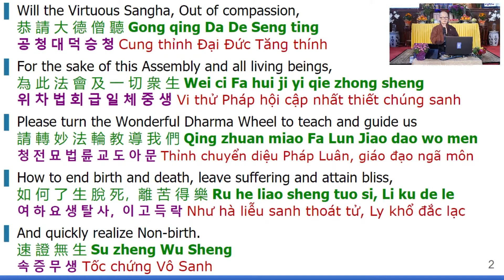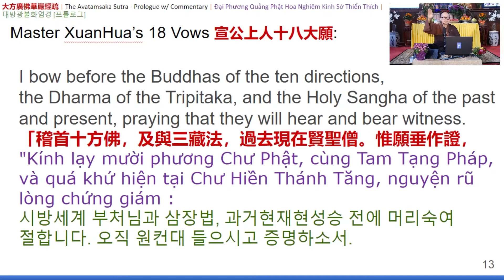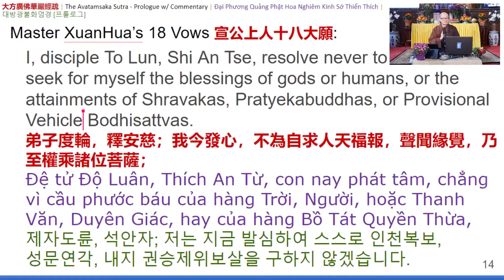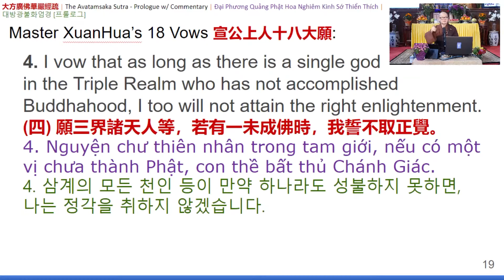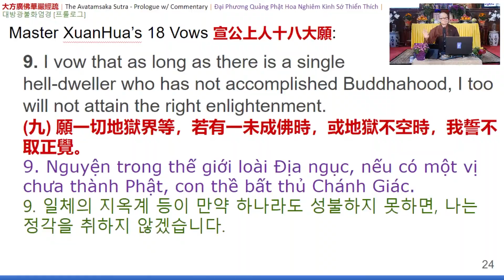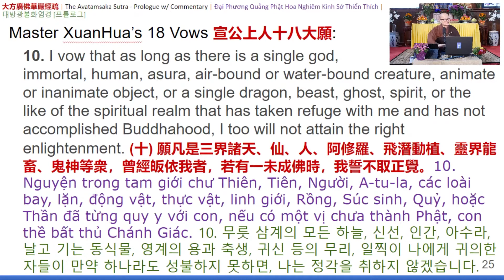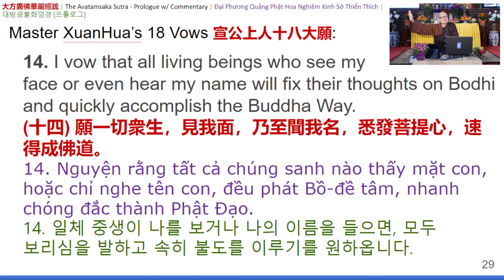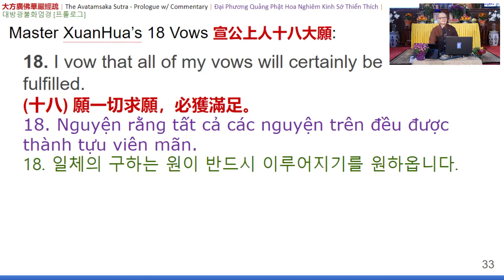02) 介紹 - 大方廣佛華嚴經疏序淺釋 - 20201107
法主：永化法師
專輯：《大方廣佛華嚴經疏序淺釋》
地點：溈山寺

🎧  Lecture Notes
00:00 | 🙏 Emitofuo
00:06 | Requesting the Dharma
04:55 | Invocations

08:04 | Date and Place
08:30 | Introduction
08:50 | Korea
09:46 | CheongHo Sunim (청호스님)
11:42 | «Question: Tex»
11:45 | «Answer: Master»
11:52 | CH Sunim (청호스님) continued
14:37 | Introduction
18:30 | «Master HsuanHua's 18 vows - Slide #12»
24:10 | «Slide #13»
24:35 | «Master» 星慈
24:49 | «Slide #13» Continued
25:48 | «Slide #14»
26:40 | Translation
29:03 | «Q: Tex»
30:02 | «Q: Master»
30:09 | «Master» Ana & Sabina
30:27 | «Q: Master»
30:41 | «Andres»
32:30 | «Slide #15»
33:02 | «Master»
35:43 | «Q: Ru Ming»
38:17 | «Vow #01 - Slide #16»
39:05 | «Vow #02 - Slide #17»
40:43 | «Vow #03 - Slide #18»
41:27 | «Q: Master»
41:32 | «Tex»
42:03 | «Andres»
42:10 | «Master» [IDIOM] 1) Dime a Dozen, 2) The Baker's Dozen
43:32 | «Vow #04 - Slide #19»
45:56 | «Daniel» & «Master»
48:02 | «Master» [IDIOM] Be That As It May
48:29 | «Q: Tian Guo»
48:55 | «Q: Master»
48:57 | «A: David»
49:00 | «Q: Master»
49:08 | «A: David»
49:09 | «Q: Master»
49:27 | «Q: Guo Yin»
49:44 | «Ven. XR»
49:52 | «A: Master»
55:32 | «Q: Master»
55:48 | «Daniel»
55:56 | «Q: Master»
56:13 | «Q: Master»
56:26 | «Tex»
56:28 | «Master»
56:35 | «Tex»
56:38 | «Master»
56:56 | «Daniel»
56:57 | «Master»
57:35 | «Q: Master»
57:40 | «Q: Audience»
57:42 | «A: Master»
58:23 | «Q: Apple» & «A: Master»
1:01:36 | «Tian Guo» & «Master»
1:02:08 | «Master»
1:02:29 | «Vow #06 - Slide #21»
1:03:51 | «Vow #07 - Slide #22»
1:06:32 | «Daniel» & «Master»
1:09:11 | «Vow #08 - Slide #23»
1:09:45 | «Vow #09 - Slide #24»
1:10:42 | «Vow #10 - Slide #25»
1:11:16 | «Q: Andres»
1:11:26 | «Master»
1:15:10 | «Vow #11 - Slide #26»
1:15:48 | «Vow #12 - Slide #27»
1:16:18 | «Q: Andres»
1:16:50 | «Master»
1:18:39 | «Andres»
1:18:54 | «Master»
1:19:36 | «Vow #13 - Slide #28»
1:21:07 | «Q: Tian Guo»
1:21:24 | «Master»
1:21:28 | «Daniel»
1:21:32 | «Master»
1:21:39 | «Daniel»
1:21:42 | «Master»
1:21:46 | «Q: Tian Guo»
1:22:05 | «A: Master»
1:22:06 | «Q: Tian Guo»
1:22:10 | «A: Master»
1:22:19 | «Q: Daniel»
1:22:21 | «A: Master»
1:22:44 | «A: Tian Guo»
1:22:48 | «Master»
1:22:56 | «Master» Sabina
1:22:59 | «A: Master»
1:23:20 | «Q: Master»
1:23:36 | «Daniel»
1:23:57 | «Master»
1:24:03 | «Q: Master»
1:24:08 | «Andres»
1:24:16 | «Q: Master»
1:24:27 | «Tex»
1:24:29 | «Master»
1:28:23 | «Q: Sabina»
1:28:27 | «Master»
1:28:53 | «Vow #13 - Slide #28»
1:29:37 | «Vow #14 - Slide #29»
1:29:50 | «Master»
1:31:43 | «Vow #15 - Slide #30»
1:31:52 | «Q: Master»
1:32:14 | «Q: Master»
1:32:23 | «A: David»
1:32:26 | «Master»
1:32:29 | «A: David»
1:32:37 | «Master»
1:33:38 | «Q: Master»
1:34:07 | «Vow #16 - Slide #31»
1:34:42 | «Vow #17 - Slide #32»
1:35:12 | «Andres»
1:36:12 | «Master»
1:36:24 | «Q: Master»
1:36:35 | «Tex»
1:36:40 | «Master»
1:36:51 | «Andres»
1:36:54 | «Master»
1:37:13 | «Daniel»
1:37:21 | «A: Master» What for?
1:38:57 | «Vow #18 - Slide #33»
1:39:05 | «Master»
1:39:27 | «Sabina»
1:39:35 | «Master»
1:40:15 | «Master» 星慈
1:40:21 | «Master»
1:41:42 | «David»
1:41:53 | «Q: Kenny Kk»
1:42:03 | «Master»
1:42:21 | «Andres»
1:42:28 | «Q: Master»
1:42:37 | «Q: Master»
1:42:44 | «Daniel»
1:42:53 | «Master»
1:43:49 | «Q: Master»
1:43:58 | «Sabina»
1:44:02 | «Master»
1:44:04 | «Q: Master»
1:44:12 | «Andres»
1:44:22 | «Master»
1:48:51 | «Q: Hung»
1:49:16 | «A: Master»
1:51:14 | «Q: Sabina»
1:51:29 | «Master»
1:52:33 | «Q: Kenny Kk»
1:52:44 | «A: Master»
1:54:46 | «Daniel»
1:54:56 | «Master»
1:55:55 | «Q: Jane»
1:56:10 | «Slide #33» Translation
2:01:48 | «Q: Master»
2:02:56 | Next Week:
2:04:13 | «Slide #34» Next Time